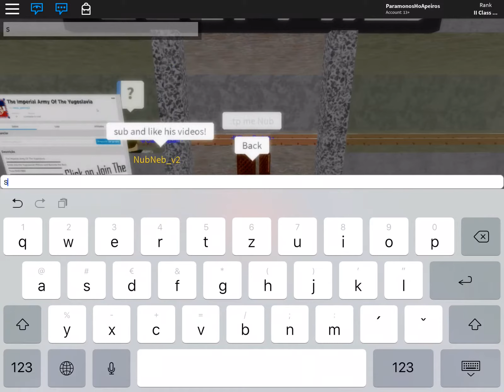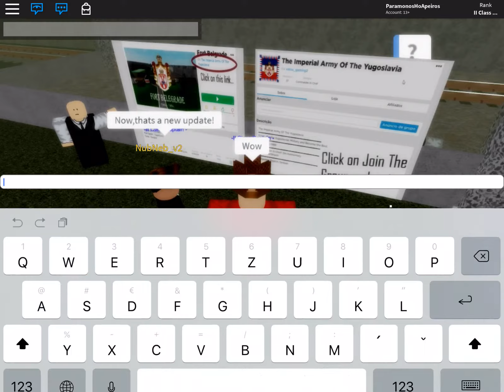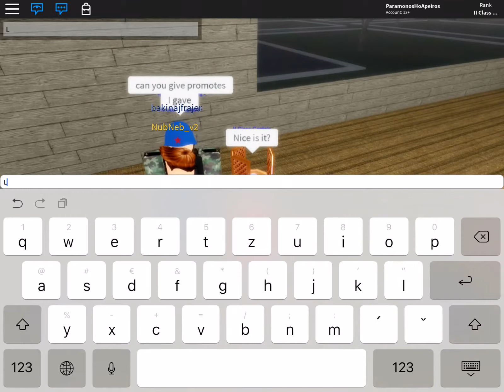Tour of Fort Belgrade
This game had a lot updates from now on so this is outdated